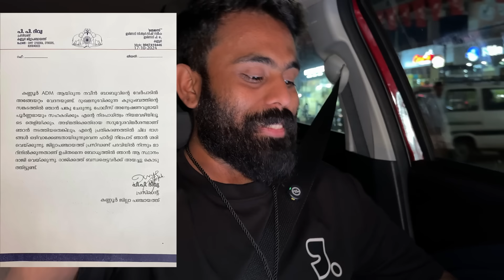PP Divya Smart Girl Evideee ??? ADM Naveen Babu